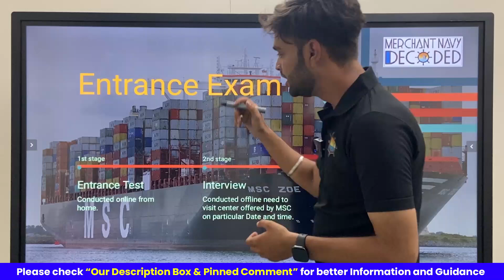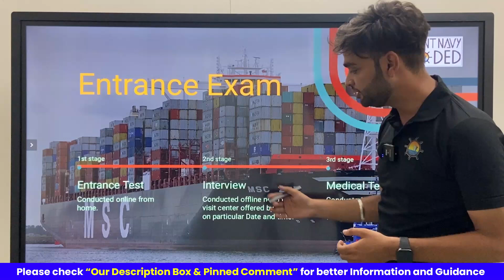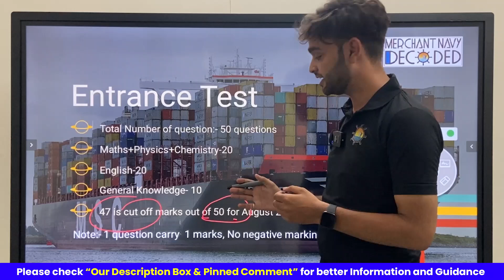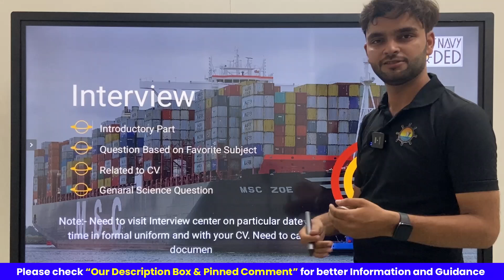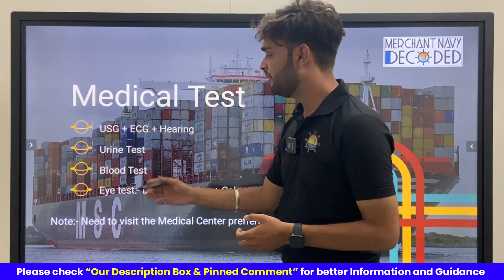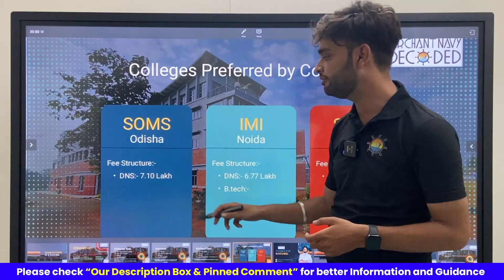What Is the Exam Pattern for B. Tech and DNS for MSC? Exam Pattern Guidance Series